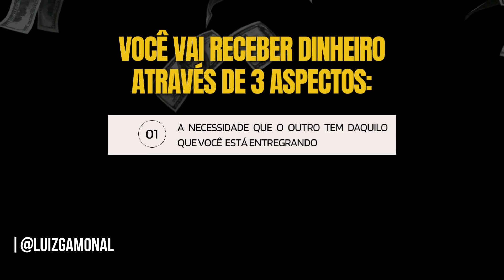O DINHEIRO É UMA CONSEQUÊNCIA DA MENTALIDADE - COM QUEM VOCÊ TEM SE CONECTADO?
🌎Livro Segredos da Vida com frete grátis para quem mora em: PORTUGAL, ITÁLIA, CANADÁ, JAPÃO, LONDRES ou SUÍÇA.➜

💪Quer emagrecer com saúde? Conheça nosso curso EmpoderadaMente Magra e emagreça de uma vez por todas sem sacrifício ou dietas malucas.

CURIOSIDADES SOBRE GAMONAL:
CARREIRA: Gamonal é MENTOR, TREINADOR MENTAL, ESCRITOR, PALESTRANTE, CANTOR e PROFESSOR em:
- Metafísica
- Inteligência Emocional
- Desenvolvimento Humano
- Inteligência Financeira
- Relacionamento Amoroso